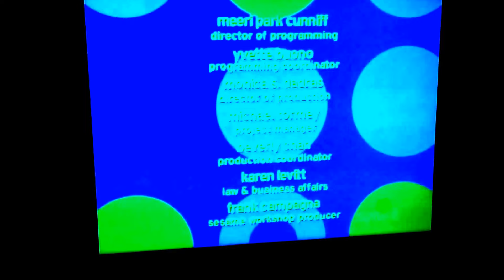Sing After Me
From Play With Me Sesame.